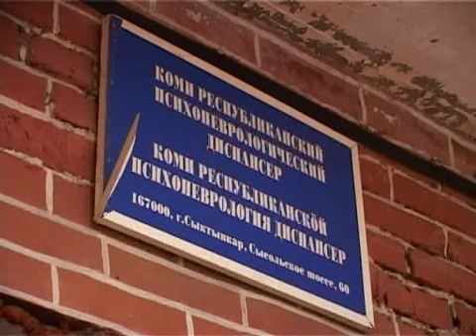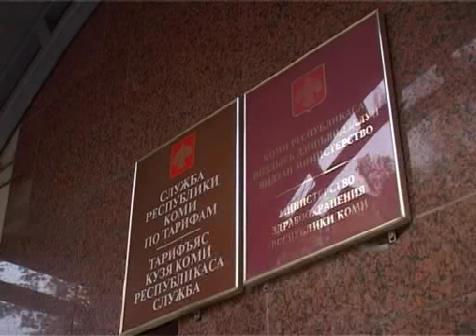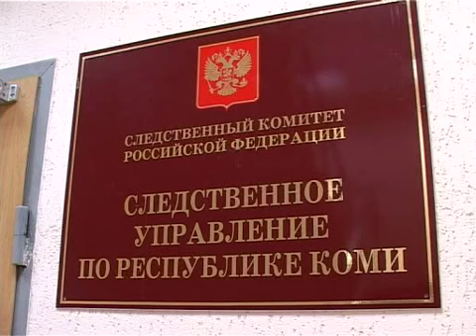Конанова (Психбольница) 25.10.2011